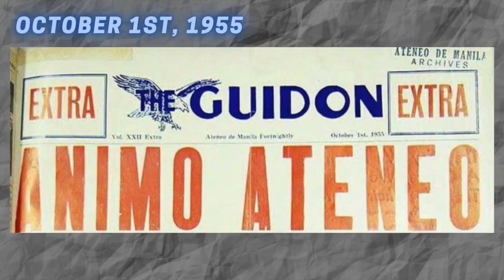ATENEO BLUE BABBLE BATTALION (PART 2) || UAAP CDC, HALFTIME & BABBLE LIFE || EPISODE #8 OF MAR.T.V.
PART 2 of my interview with some members of the Ateneo Blue Babble Battalion! Thank you to Jarvey Gayoso for the quick intro for today's episode!